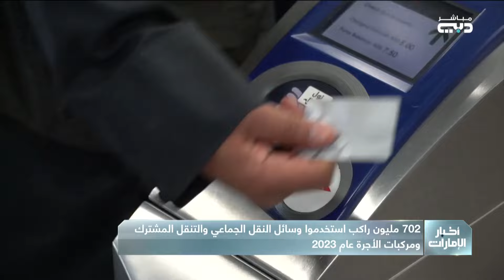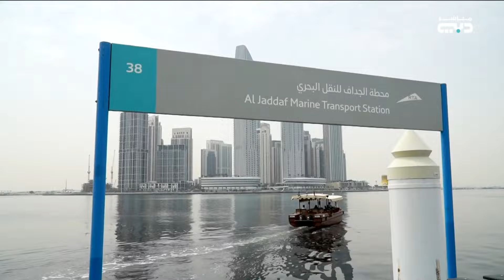702 مليون راكب استخدموا وسائل النقل الجماعي والتنقل المشترك ومركبات الأجرة عام 2023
702 مليون راكب استخدموا وسائل النقل الجماعي والتنقل المشترك ومركبات الأجرة عام 2023